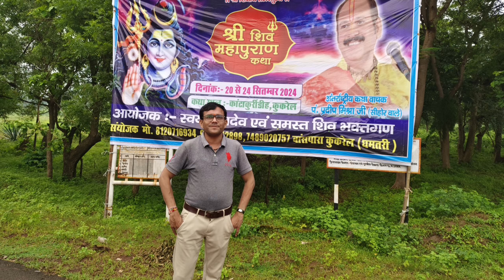कांटा कुर्रीडीही के सरपंच पटेल जनपद सदस्य से बातचीत।कुकरेलधमतरी शिव महापुराण कथाshivmahapuran